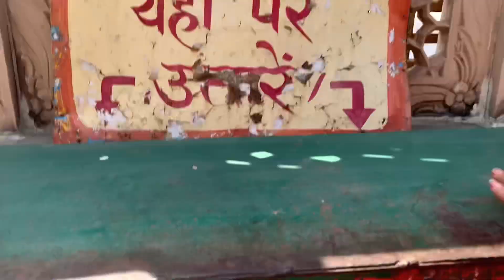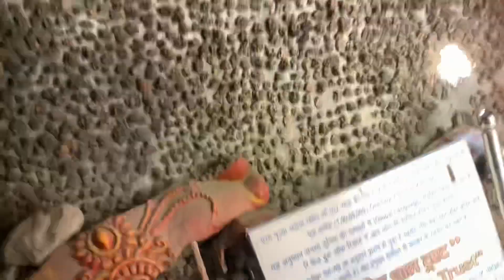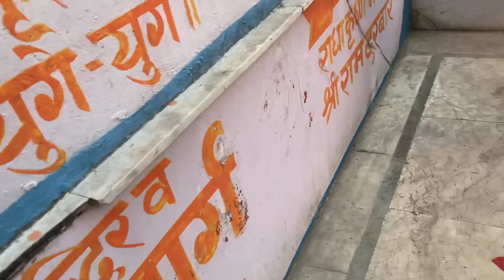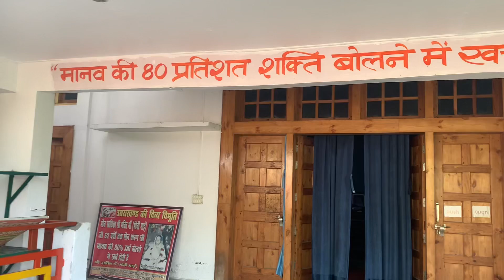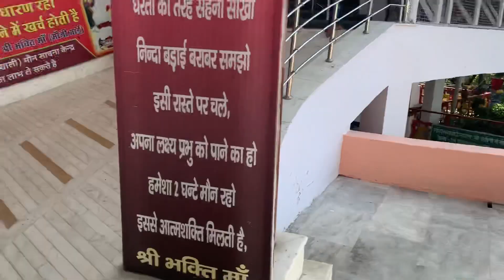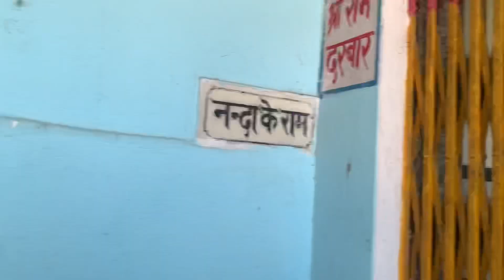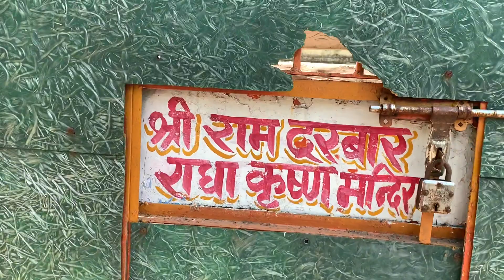Part 6: Hanuman Garhi Temple Nakuchiatal ||Full View and Darshan